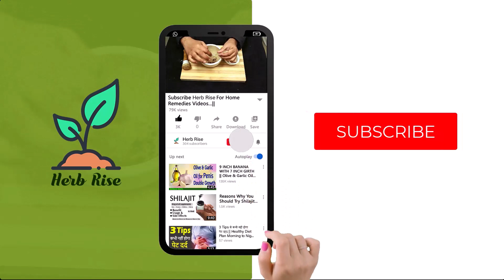A SIMPLE RECIPE for stronger love LIKE A KING Even if you are 120 years old Olive Oil and Clove